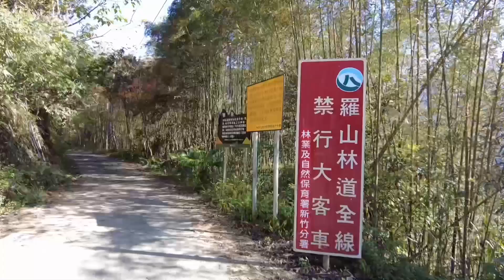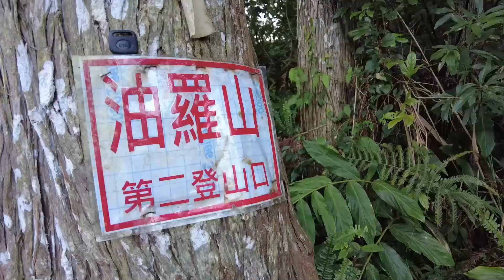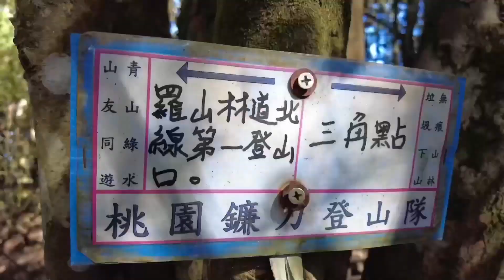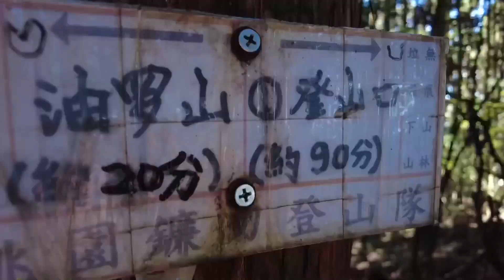油羅山環走7.5km，新竹奇石、彎樹、柳杉林豐富地景，羅杉林道二上一下暢快漫遊中級山｜山上加美Lovely Hill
Mt. Yu Lo 油羅山

油羅山位在新竹縣五峰鄉羅山杉木保護生態區內，從前是露營勝地，當地居民為免露營汙染水源，在第一登山口設置閘門禁止車輛進入，登山口旁僅有少量停車空間，假日人潮多，晚來不易停車。走竹63縣道，岔路順指標進入林道，道路狹窄不易會車，行駛時要留意，

油羅山有大片整齊的人造柳杉林，難度卻是中級山等級，上升高度約600公尺，沿途除了筆直的柳杉，還有巨石、岩壁、竹林等豐富多變的景觀。一共四處登山口，多數人選擇從第一登山口起登，欲繞O型，建議先踢2公里平緩林道，欣賞廣闊的山景後，從較陡峭的第二登山口起登，再銜接第一登山口返回停車處較省力。

山頂標高1764公尺，有片平坦林地可安心休息遮涼，以及一顆二等三角點和一顆森林三角點基石。從第二登山口要費力經過一連串陡上，但下山時的柳杉林稜線就能享受輕鬆愉快的速度感，可以遠眺大霸尖山、東霸尖山，儘管有幾點陡下，難度也不高。經過木炭窯遺跡後，進入巨石藤蔓區，因岩石溼滑難走，不得不放慢速度，是下山最為費力的地段，不過景色壯觀迷人，可慢步欣賞。

｜地理位置：新竹縣五峰鄉
｜高度：海拔1764公尺
｜長度：7.5公里
｜廁所：無（可在萊爾富竹東上坪店使用）
｜停車場：第一登山口路旁
｜大眾運輸：無